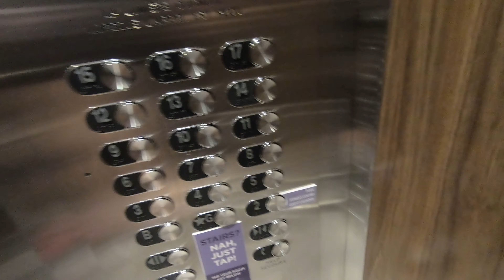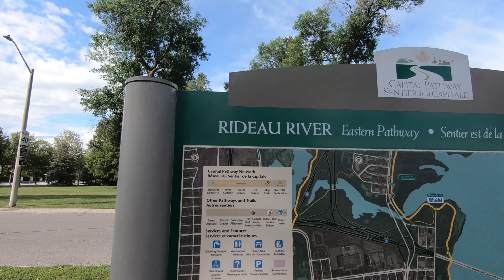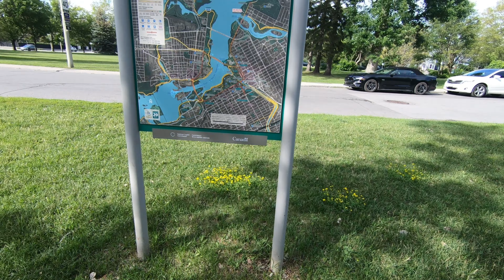Tavern by the Falls, Ottawa Ghost Tour - OTTAWA VLOG 2021 - DAY 1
OTTAWA TRIP DAY 1 - Ottawa Ghost Tour and Tavern by the Falls - 2021

we took a road trip to ottawa in 2021 during canada day weekend, went on long ottawa walks, ghost tours, ate at a pet friendly restaurant called tavern by the falls, and honestly this was just such a cozy trip in ottawa!  i hope you enjoy this ottawa vlog!